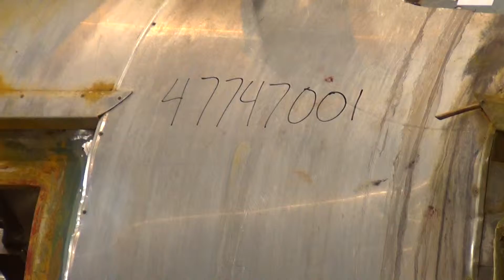Used- Littleford Vacuum Dryer Plow Mixer, Model VT-4200-D -stock #47747001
Used- Littleford Vacuum Dryer Plow Mixer, Model VT-4200-D, Total capacity 148.3 cu. ft. (4200 liters), Working capacity 98 cu. ft. (2800 liters), 304 Stainless Steel. Jacketed chamber approximately 48" diameter x 134" straight side. 7" diameter shaft with (10) welded plows and (2) end scrappers. Driven by a 120 KW 3/50/380-660/1485 rpm motor. Jacket rated 90 psi 331 degrees F, drum rated for full vacuum (-1) at 331 degrees F (156 degrees C). (2) 30" x 15" hinged side access doors. Top openings: (2) 36". 12" x 10" bottom outlet with 20" x 15" shoot with air valve. Plow shaped heat mixing tools, hydraulic driven. Control panel. Frame mounted. On 4 legs. Built 1994. Serial number 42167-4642.